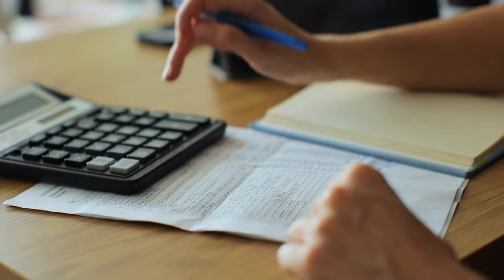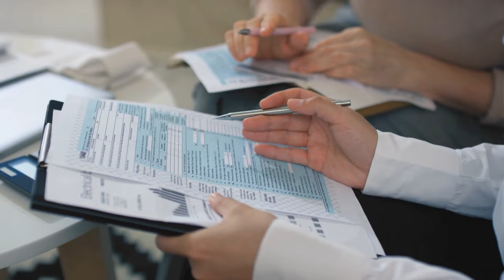How to Get Commercial Clients for Your Cleaning Business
Are you interested in working with the commercial cleaning clients? Host Angela Brown and AK Building Services VP Shari Cedar share targeted tips to land contracts. Learn how to identify prospective accounts and bidding competitively.

Delve into the art of navigating contract negotiations and creating agreements that ensure a mutually beneficial partnership between cleaning service providers and their commercial clients. Whether you're starting your cleaning business or looking to elevate it to new heights, this episode provides indispensable insights into attracting and retaining commercial clients successfully. With the right strategy, commercial growth awaits!

How to Get Commercial Clients for Your Cleaning Business Chapters:
00:00 Introduction and Excitement for Guest Speaker Shari Cedar
00:37 How to Get Commercial Cleaning Jobs
01:46 Setting Expectations and Budgets for Cleaning Services
08:03 Setting Up Deep Cleaning Services
08:27 Importance of Charging Extra for Additional Services
08:54 Advice for Residential Cleaners Venturing into Commercial Cleaning Business

RESOURCES
How to Start Your Own House Cleaning Company
BISSELL Power Steamer Heavy Duty 3-in-1 Steam Mop
18" Professional Microfiber Mop
DocaPole 30 ft Reach Cleaning Kit with 6-24 Foot Telescoping Extension Pole
Magic Erasers from Mr. Clean Professional

SOCIAL MEDIA

CREDITS

Show Host: Angela Brown
Show Editor: Anna Nikitchuk
Show Producer: Anna Nikitchuk